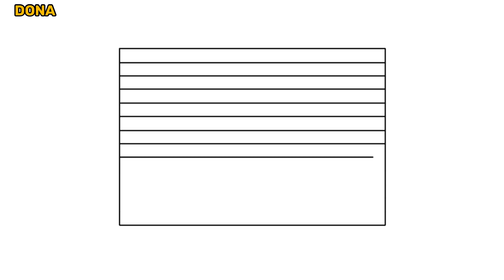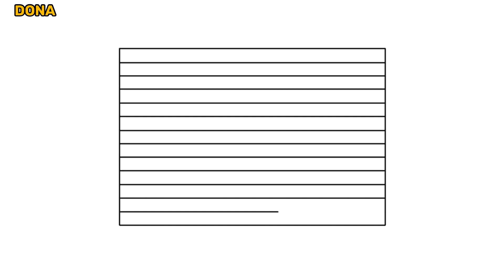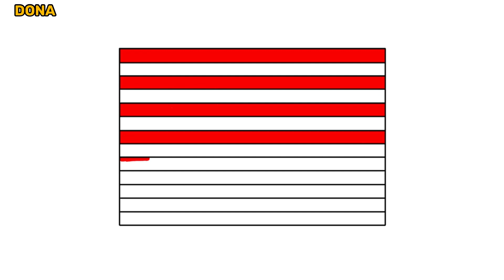Cara menggambar bendera Indonesia jaman dulu (bendera Majapahit)